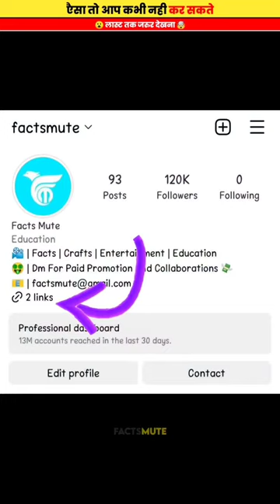Amazing 😍 ATM Painting wait for end 🤯😱